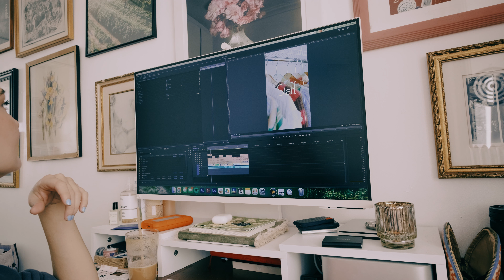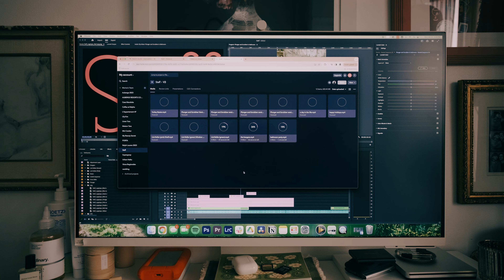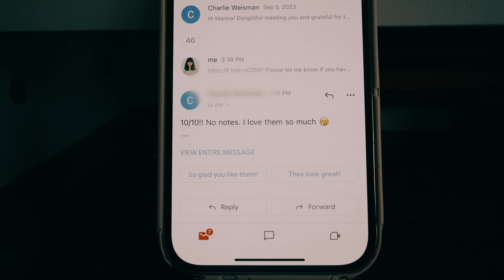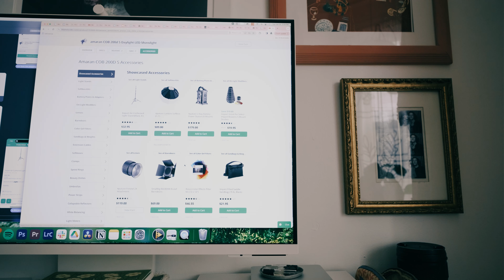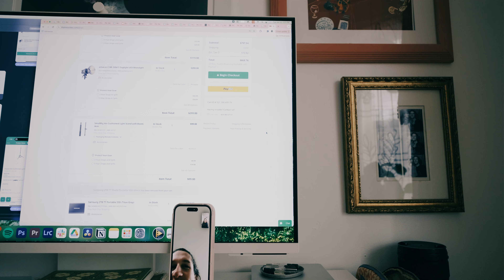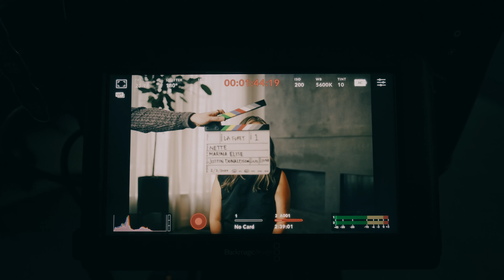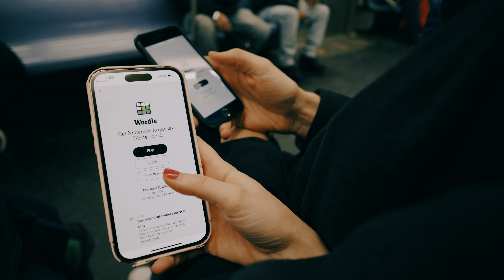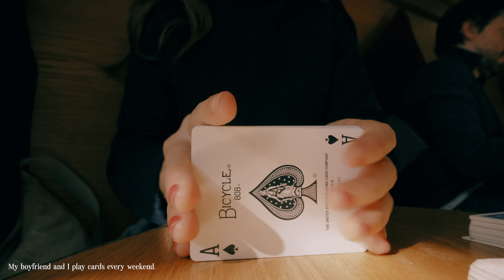A Week in My Life (Pre-Production, Editing, & a Shoot day!)